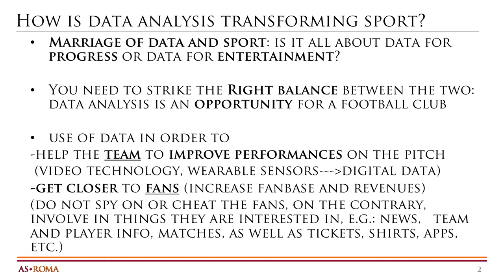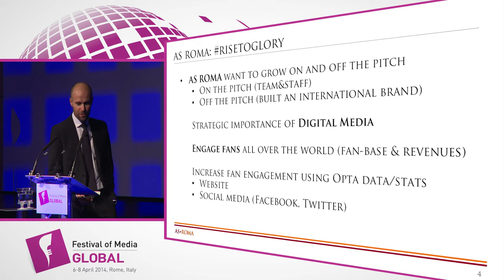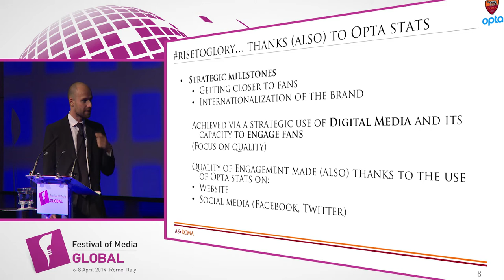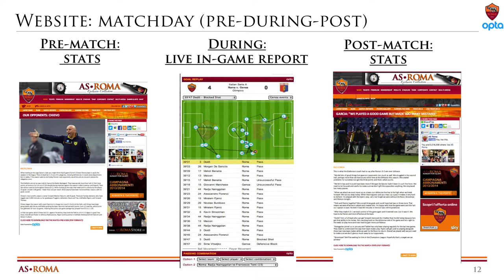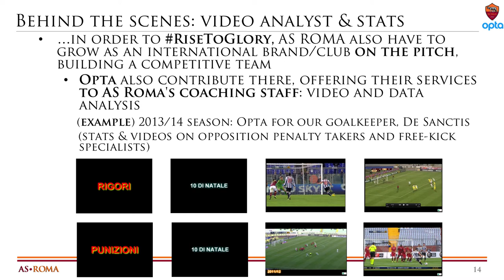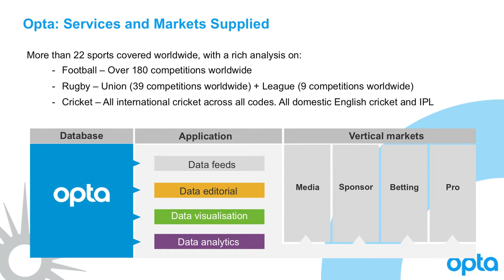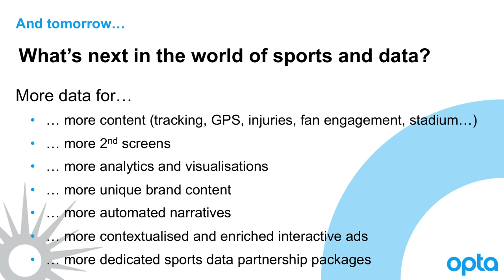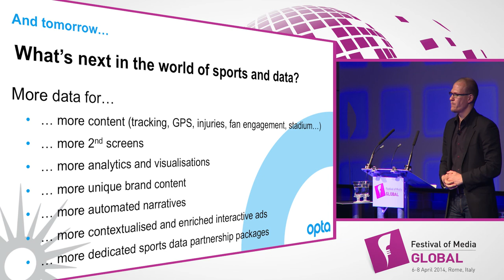Man of the match chosen by a black box with David Collet and Riccardo Nasuti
Speakers:
David Collet, Director, Perform/OPTA
Riccardo Nasuti, Digital Content Manager, AS Roma Football Club

Discover how data analysis is transforming sport. Discover how new technologies can keep athletes at their peak and impact upon how teams train and select players. Find out how the union of player data and broadcast technology is changing the picture for viewers - and advertisers.